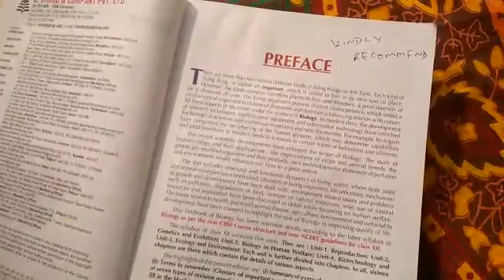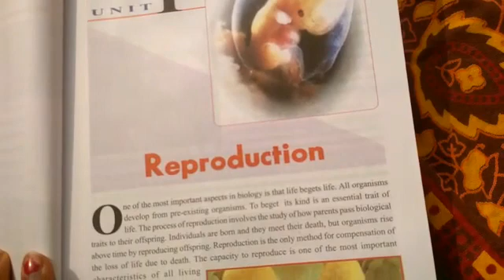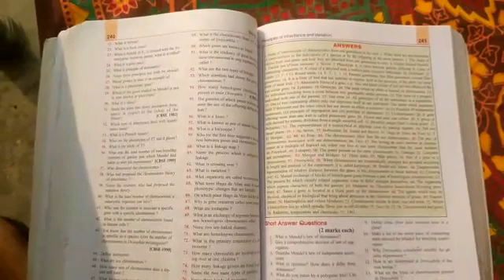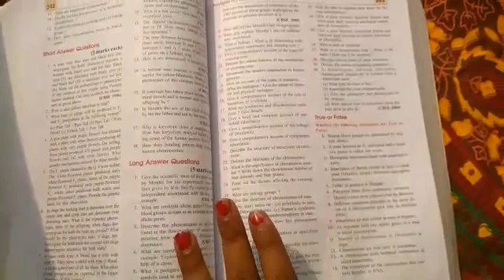S Chand's biology book Review | CBSE CLASS 12th Biology Book Review | BOOK OF Medical, NEET & AIIMS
In this video I've given complete review of a S Chand biology book for class 12th for Neet & Aiims but please note it is better to study from NCERT as in boards and competition This ncert is very beneficial and important but This book (S Chand's  biology book ) also helps you guide you in your preparation of Boards , NEET & AIIMS